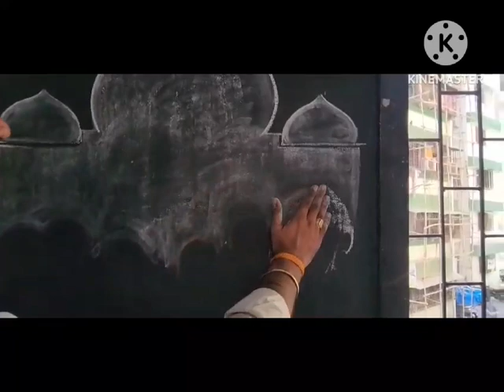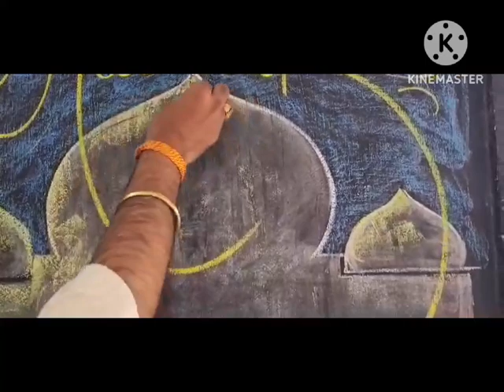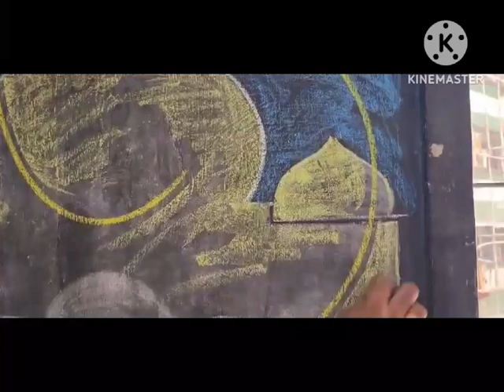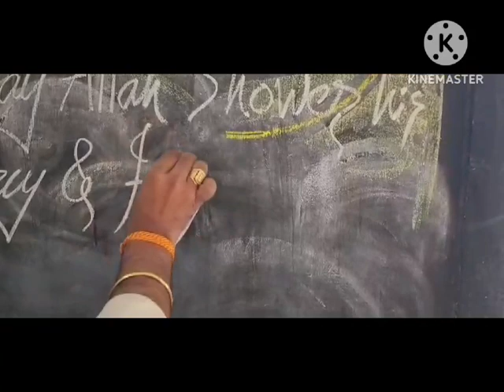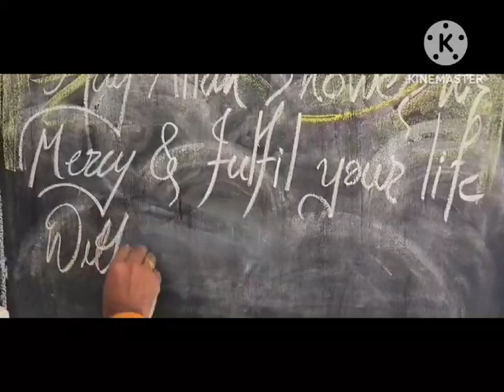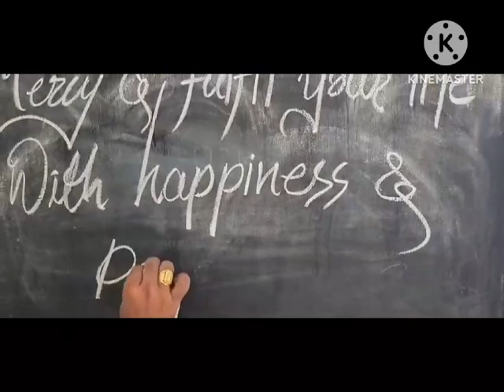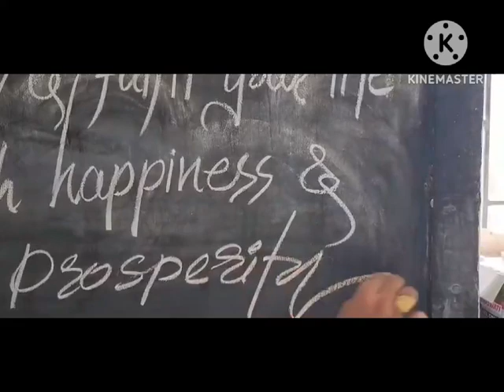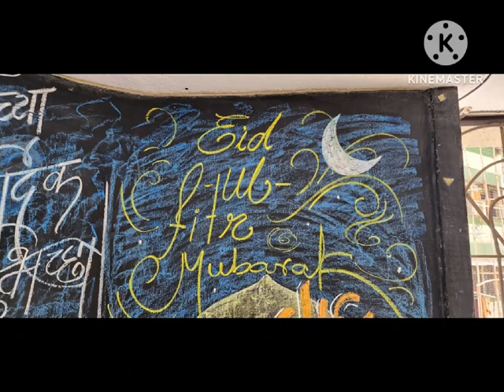Eid Mubarak art by Sanjay sir youtube youtuber #